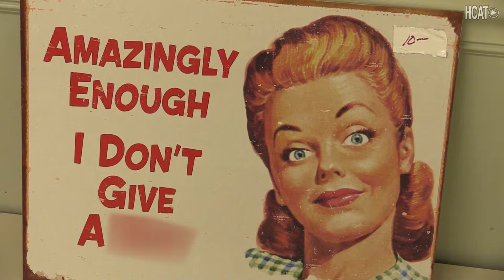Senior Center Fall Fair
The Senior Center Fall Fair and yard sale is coming up on Saturday, September 7.